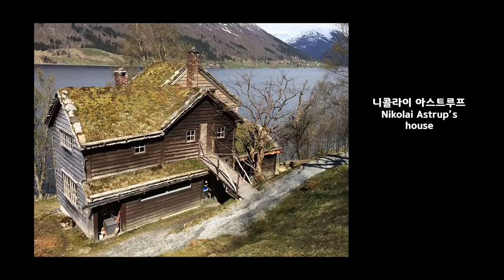NocopyrightMusic)니콜라이 아스트루프 Nicolai Astrup18-1928노르웨이 국민화가 | 키티 키란트 노르웨이 1세대 여성화가 | 잔잔한 피아노곡